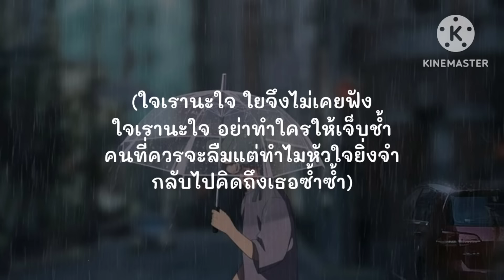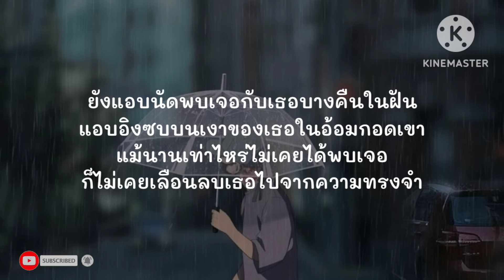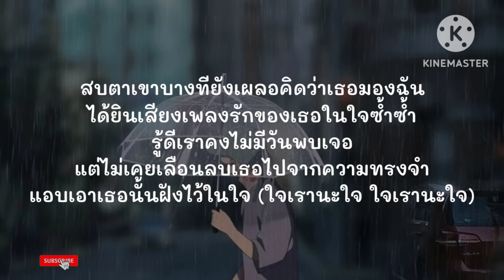คำเชยๆ - big & the superband | ของขวัญ , พิจารณา , สลักจิต [เนื้อเพลง]